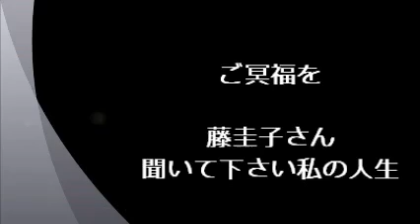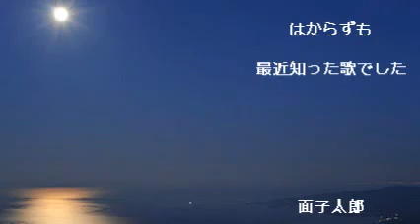聞いて下さい私の人生 （藤 圭子） カバー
歌はよく覚えてから歌うべきですが忙しい時もある。（面子太郎）

高校野球決勝戦を聞いていたら１時過ぎに報じられました。残念です。 歌はよく覚えてから歌うべきですが忙しい時もある。（面子太郎）.

今は亡き藤圭子の歌です。 この歌は、彼女の生い立ちをモチーフにしていると聞いています。 今から３９年ほど前、１９７６年の作品です。

2015年12月19日渋谷・「まいどおおきに」 小笠原あいみ歌謡ショー.